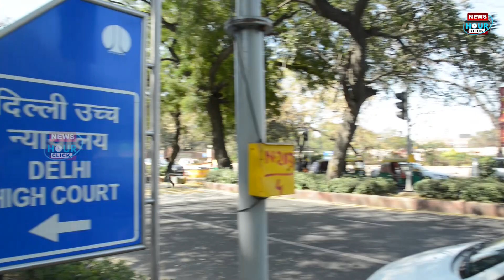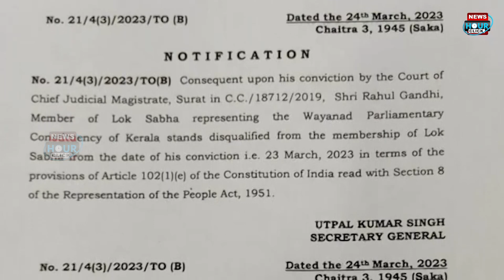Rahul Gandhi और Arvind Kejriwal फिर मुश्किल में, Delhi High Court में जनहित याचिका दायर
Congress leader Rahul Gandhi and Delhi Chief Minister Arvind Kejriwal
Difficulties may increase… in Delhi High Court against both the leaders
Public Interest Litigation has been filed… In this petition he has been accused of “lying”.
Is...

कांग्रेस नेता राहुल गांधी और दिल्ली के मुख्यमंत्री अरविंद केजरीवाल की
मुश्किलें बढ़ सकती हैं...दोनों नेताओं के खिलाफ दिल्ली हाई कोर्ट में
जनहित याचिका दायर की गई है...इस याचिका में इन पर "झूठ बोलने" का आरोप लगाया
है...

धन्यवाद.